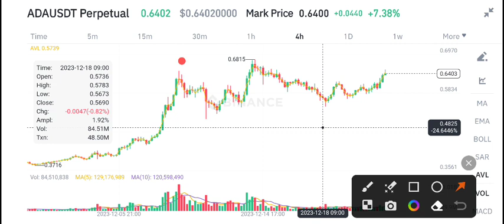Ada Price Prediction! Cardano Today News & Price